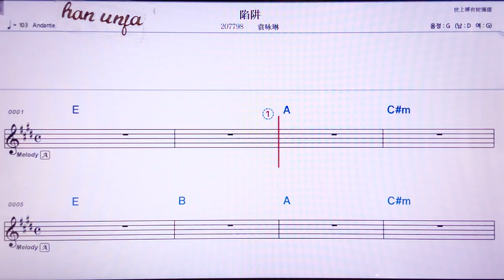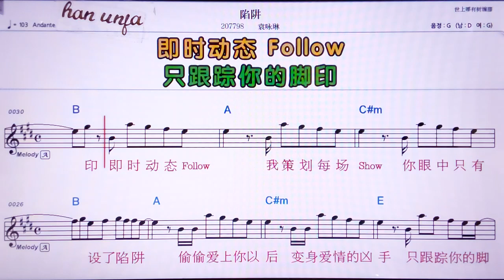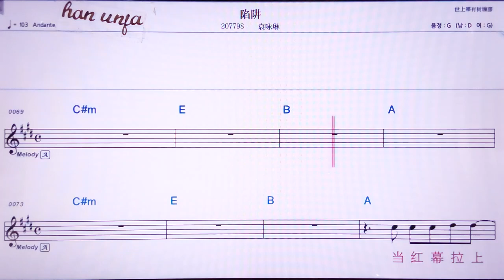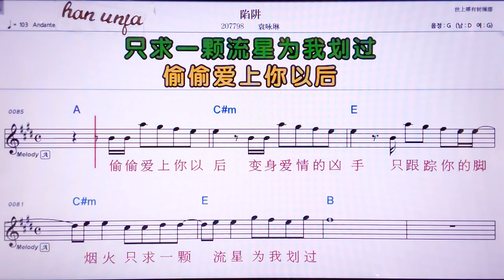💖씨앤징/위앤융린 👍MR,노래방, 악보, 코드,Karaoke With Sheet Music